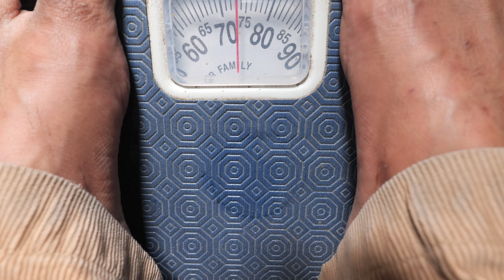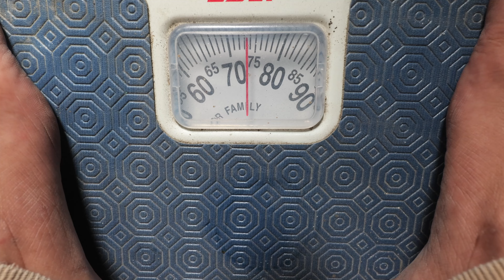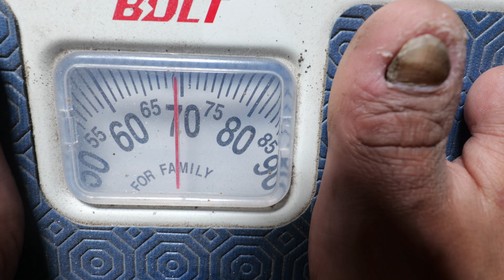Weight Loss,Weight Maintain K Liye Kya Kya Kiya Maine🙃🫠